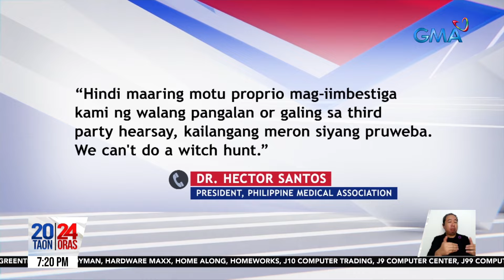PMA, 'di kumbinsidong may mga lisensyadong doktor na sangkot sa bentahan ng kidney;... | 24 Oras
PMA, 'di kumbinsidong may mga lisensyadong doktor na sangkot sa bentahan ng kidney; handang mag-imbestiga

Inihahanda na ng NBI ang subpoena sa 3 doktor na sangkot umano sa nabistong ilegal na bentahan ng kidney. Handa ring magkasa ng sariling imbestigasyon ang Philippine Medical Association na 'di pa kumbinsidong may mga kabaro silang sangkot sa krimen.

24 Oras is GMA Network’s flagship newscast, anchored by Mel Tiangco, Vicky Morales and Emil Sumangil. It airs on GMA-7 Mondays to Fridays at 6:30 PM (PHL Time) and on weekends at 5:30 PM.